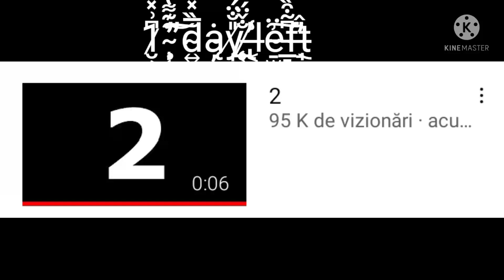1̸̨̞͎̏̀̈̿ ̴̝̼̙͗̅͜d̶̠͗̓a̵̻̗̤̱̓̑͝y̵͇̘͙̖̐ ̶̘̜̽̔ḷ̷̓̌̒͝e̶̩̹̰̤͑͑͒̌f̸̡̪͕͈͊̄̿t̷̝̝͐͗͝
1̸̨̞͎̏̀̈̿ ̴̝̼̙͗̅͜d̶̠͗̓a̵̻̗̤̱̓̑͝y̵͇̘͙̖̐ ̶̘̜̽̔ḷ̷̓̌̒͝e̶̩̹̰̤͑͑͒̌

S̴̫̮̣̰̣̪͚͛̒u̷̲̩̼͛̐͛͒̏͒͜p̵̙̯̖̊e̷̢̞̳̗̎̊͜ŗ̶̺̦̯̏͑̃́̕ ̵̱̭̗͗̓̽̄̓̋̒I̷̢̡͚͙̾̓͛͠ͅd̶̩̻̯̺͙̙̄̅͠ö̴͙̟̹̱́͑̚̚l̶̜̪͇̹̈́͌的̴̻̭̬̳̳̣͛͒ͅ笑̶͈͍̜̣̮́̐̐̔͌̃容̶̹͙̆ ̵̧̖̱̠͎̤́̅͐̀͘͝͝都̸̫̺̀͒̆̃͝没̶̦͓̰̜͇̋你̵̝͒̐͠ͅ的̷̠͇̘̳̭́̍̅͆̈́̄ͅ甜̶̧͈͕̟̟̠̖̒̈́͐̈́͑̎͝ ̸͇̣͍͎̠̻̟̈́̚八̸̯̀̀̓̓̔̔月̸̨͇̍̇̂̏̽̔͛正̴̝͇̆͐̓̚͝͠午̶̠̖̾̎̊的̴͚̆̒̽͌̒̇阳̵̬̇͑͒̇光̵̢͕̂̅̃̃̓͘͝ ̶̭͔͕̦̮̫̈̀都̷͍̠̬̥̱́̌͜没̸̛͚̲̭͓͋̀̎́你̴̢͈̹̼͎́̉̐̎̀͒耀̴͈̯͚̎́̀͋̽眼̷͔̄̈́͛ ̶͉̲̮͚̖͚̂͛̎͒͜͝热̷̗̱̹̻̑͗̔̚͝͝爱̵̨̨̻̝͌̈́̄͗͜͝ ̸̯̳͑1̵̱̱͖̳͋0̴̢͎̠̂ͅ5̴̟͕̫͉̖͖̇̓̒̾ ̴̟̰̥̑̉̒°̶̨͕̳̋͑C̵͉̼̃的̷̣̓̀̋̇̇͝你̷̗̩̩̗̿̈́͜ ̶̧̛̬̌̿̏̀͝滴̸̨͍̬͕̞͊̌滴̸̘̻̣͈̈͐̍̆̂̀̀清̴̢̢͉̜́̾̔̏纯̴͚͚̙̭̠͑̋̀́的̸̙̱̀̀͗͋͝蒸̴̢̼̞̏̾̚馏̵̢̛͎̥̙̫͓̜͛͒̋̚水̴̭̖̩̹̼̠́͑̈́̌̈̚ͅ
̶̢̩̌̈́̃̊͑̈̕S̸̨͕̻̬͆̀̅̕͠͠ư̴̭̤͉̤͍͓̋̋̄͊̔̽p̶̜̘̑̈́̌̓ë̶́̈́͊̆ͅŗ̸̧͓̬̋̅ ̶̤̜̰̣̘̖̉̀̀̚Į̸̹̻͎̎̀̎͒̓͝d̷̢͔̘̗̺̀̑̓̃̊̋̊o̵̻̝͂̆̈́ḽ̷̡͈͒̊̑̚的̸̯̱̙̲͖̀̀̍̄̈́ͅ笑̴͚͉̣̬̈͝容̷̰̪͉̰̖̮͒̂͐̈́̃̈͐͜ ̸̜̣̝̳̳͓̋都̷̨͇͍͚̘̪̬́没̵̪̺͋̔̉͂̕你̵̣̮̫̺̣̂̾͑的̵̡̈́̑̿̔̂͊͝甜̶͕̤̳̫̘̪̳͒̏̈́ ̴͉̣̥̲̻͔̿̇͐̅͋̅八̴̫̈̏̏͘͜月̷̢̢̹̫̆̉̓͠正̶̰͛͒̃̈́͝͝午̴̨͙͇̞͚̊̇̏͂̕的̵̜̞̬̓͑̕阳̴̧̙͈͊̍͝͝ͅ光̸̢̣͙̻̹́͜͠ ̷̞͖̠͖̙̗̄̄̆̌̚͝都̴͉̘͇̣̝͔̇没̵̮̣̮̥̥͖̾你̶̛̘͍̺̝̘̌̒͂́耀̶̨̰̳̲̟̺͔͊͐̀̕͝眼̵̨͉̝͙͈̬̣́ ̴̘͎͕̠͖̹̔̌̌热̵̦̲͚̼̈爱̸̨̢̹͚̤͗̏̆͝ͅ ̸̢͕̞̓̋́̽̈́1̴̛̱̫̎̓̚0̸͙̝̳͓̫̞̀͌̆͝5̸̞̭̩̟̔͋̈́̓̄̄ ̵̱̏̄̄̀̽°̷͕̲̽̋͊̂͘C̷̖̦̪̝̥̏̀̃͌̉的̸̡͙͈̟̝̭̠͆你̵̱͍̹̼̥̱͉̉̋ ̶̡͈́͒̅̑͂̎̀ͅ滴̵̼͕̮̮̑͘̕滴̸̘̦̻̻͍̀͘清̶͇̱̃̌̾͜纯̶̘̂͒́͊̈͑̚的̶̯̮̻̯̬̩̮̍͝蒸̶̜͊̄͝͠馏̵̪̈̔̇̄͠͠水̶̡͔͎́́͋̈́̚.̶̝̟̌̈́͑͘͝͝.̸̫̾̈́̋̓.̵̢͎̦̟͑ ̶̨̡͖̗͇̳̅̅̑͊水̶̙̻̤̼̫͙͆͋͠.̸͖͍͈̆͑.̴̧̧̡̗̞͇̝͛̓.̴̨̡̼̱͈͔̤̉ ̵̩̯͈͉͖̦͂̂水̵̠̟̎͂́͘̕.̵͓͍̗̯̈̏̏̃.̶̫͚͚̰̖́͆͛̉͘͘͜.̶̜̹̳͆̓́̀͂̚
̶̛̜͚̾̈͜早̷̙̘̪̻̘̬̉̓̈́͊́͘上̸͇͓̥̭̻̯̋̃̓̋̏ͅ好̸̡̙̻́̉̾̋̕中̴̤͇͋̕͘͝国̷̱̞̼͍̰͊̑́ ̸̼̫͕͕͐͗͆͒̈́̉͝现̵̡̤͙̼́̍͂͗́在̷̦̭͕͎̼̝̈́̆̅͝我̷̣̅̈有̴͖͙̦͆̐ͅ冰̶̖̗̲̪̘́͆͒̅ͅ淇̸͉̻̣̲̪̗̿̈̑̀淋̶̈́̉́ͅ ̸̡̢͖͍͕́͗͛̾͝我̶̢͈̫̈́̎很̷̛̫̬̙̻̞̏̇喜̸̹̦̹̅̇欢̵̡̺̾̎͐̅͑̊冰̸̨̗̘͖͛̅̈́͌͘淇̵̢̟͉̄͆̿淋̸̢̞͔̺̮͐ͅ但̸̛̭̯̯̝̤͖̪͗是̴̥͕̯̒̿̂̈́̒ ̷̟̲͚̻̘̫̐速̸̢̛̯̺̯̯̆度̶̩̝͚́͊͂̂̕与̸̯̣͖̝͉̯̅̅͑ͅ激̸̥͌情̴͍̬̖̆̑̋̿͊́̾9̷̙̹͙̗̆ ̶̧̡̛比̵̦̙͚̹̞̰̊͊͋͜冰̴̨̛̼̅͊͊͘淇̵̱͖̗̬̦̓͗淋̸̢̻̻͎̓
̷̧̣̬̘̺͛͊̃͂͊Ṣ̷͍̰͒ư̸̗̝͓͊̓̌͒p̵̖̘͈͗̊͊̈́͝e̴͔̭̙͕͕͆̅r̷̢͇̝͉͉̲̐͂ ̵̗̙̝͓̿͑̔́͒̒Į̶̛͙͎̱̪͚̝̊̈́d̴̛͖͖̾̌ǒ̵̧̤̜̯̬͉̊̀́̌̀l̸̛̲̍̆̈́̑的̵̛͙̠͎̳̦͐̈́̾̀̌ͅ笑̶̢͎͇̱̦͉̰̋̈̿͐̓̓͘
̵̮̺͋̈́̀̈́̈冰̷̱͎̗̯̯̫͕͗́́͊̎̏̃-̸̡̻͈̀̇̄冰̵͎͖̻͎͓͌̀͜͠ͅ-̴͈͇̎̒̍冰̸̢̧̢͕̉͌͆̆́-̴̬̘̟͙͚̖͎́冰̷̰̙̗̱͊̇͒͑̽̎-̴̛̰͑͊̆͘冰̷̨̨̼̞̤̗̻̌͌̀̉̓淇̵̛̝̍̌͐̔̉淋̴̘̿̂͒̿̓̄̍
̷̻̝̗̀̈̓̽̏͜S̷̡̲̯̰̹͆̓̄͘͜u̶͎͈̚p̴̰͓̗̞̘̦̈́̓̂͝͝ë̵̫́̈́̄̀͝r̴̟̗̭̫͍͙͆̒͜ ̵̤͔̯͎̆Į̶͔̞̭̆̽̈̎̃̋͆d̵̙͇̭͛̈́͆͐ơ̴̡̡͙̫͓͔̓̀̒͋̍̄l̷̢̡̫͈̫̥͙̿̄̊̉的̸͚̼̅͑̀͐͒笑̷̳̙̊̀容̸̢̫̣̊̾́͊̿ ̵̤̘̃͝都̴͎̣̻̬̐̆͝没̷̧̝̭̠̬̂̄͝ͅ你̴̹̥̳͚̗͍̦͑́̋͝的̴̨̤͔̭̋̒̈́̏̎甜̷̬̳̰̗̙̉̂̊͆̚͝ͅ ̵͎̏八̵̨̻͎̹̭̏̍̓͗月̸̡̙̮̬̥͋̽̈́͗͗̃正̵͇̯̖͆͌͑͒̈͘午̴͍͕̭̩͍͆̆̉̎̍͑͝的̵͇̰̲̎́͌̂̎́阳̸͈̅͂̎͊̔͠光̷̡̧̳̠̙̗̀͒ ̴̬̟̯̱̭͆̌̑̈́ͅ都̴͙̙̾̀͌̈͘͜没̷̢̬̖̖̜̉你̸̛̜̼̫̻́̐̂͌͑͝耀̸̯̫̰̟̗͇́̿͊̔̊̔̈眼̷̯̮̀́ ̵̜̭͖̺͍̹̟̈́̓热̶͈̈爱̵̘͓͎̑͆ ̵̼̗̩͚͙͋̈͘1̷̻̲̠̘̉́̀͑͝͝ͅ0̸̛̗̻̿̿̕5̸̧̘̻͖͎̥̋̓̐͆̃̋̚ ̶̗͇̽̈̊̈͝°̷̖̫̎̏͜C̴̨̧̪̟̗̰̻͂̍́́͌͘的̷̼͙̌̏͂̌你̷̧̟͚͍̺̍̐̕ ̶̪̗̫̥̤̬̯͑̾滴̵̺̙̂͗̿滴̸̡̌̉清̶̨̢̩̬̅͜纯̷͉̫̀́̌͘的̴̙̣͎̘̠͚̓蒸̷̛͉͚͙̭̳̒͒̃͐͂馏̴̨͙̘̱̖̌͌͗̈̄̔̐水̵͍͈̚
̵̨̻̤̳͓͕̠̽̿早̷̯̎̽̈́̌̇̄̅上̵̾ͅ好̴͈̤̯͗̐̃̈́͑͆̾中̷̛̻̬̟̣̩̭̊̏͌̇͜国̵̛̼̹̽̌́̊ ̶̯̘͍̘̩̱̤̇̅̈́现̶̢̥̼̘̻͋͜͝在̴̤̰̺̙͕̖̮̃͘̚̚̚我̵̹̰̪̗͍̃͒̄̈̉͊有̵͔̃冰̸̟͌̆͗̿̂-̶̨̙̣̙̭̟͓̌̀͒̈̅̚冰̷͉̼̞̱͚͙̳̒̔̏̀̈̾͘-̷͖̹͍̘̕冰̴̛̈͑̍͋͘ͅ淇̶̬̬̆̿̓ͅ淋̴͔̹̟̓͒͝
̶̭̞͖̼͕̫̏͛̌̂̐̊͠Ṡ̴̗͚̈́͌̊͗̅͝u̶̧̧͙̱̻̱͐̓́̚p̵̞̦̯̆͂e̷͚̅́̄͆͛͜͝͝r̴̅͐̈̽́ͅ ̸̘̒͛̃̀͛̆Ḯ̷̡̛̮̟̗̈̀̕ḍ̶̛̝͐̀͋̌͘ó̸̧̞̈͒l̷͉͛̈́͋̔的̷̧͔̖̯̀̆́̎̒笑̶͎͊̾̎̀容̶̨̛̖̝̳̺̫ ̵̱̠̺̰̓́̒̅̆都̷̬̙̉没̴̨̻̗̱̹̜͒̃̏̐̔͝͠你̶̧̳̪̜͙̋͑̎͒̄的̷̢̛̯̯͓̯͓̃̈̕甜̸̨̢̗̖̫̓̃͌̔͐̏̿ ̷̮̫̈̐̿̈́͒̚八̵̧̨̧̥̟͔̟̅̉̋̊͘月̷͖͖̞̩̚正̵̛͔͎͎͈̮͈̤̉̽̕͝午̸̗͙͇̗̻͕̥̒̄͂的̵̢̨̛̹͉̱̩͈̇͘͘͠阳̶̨̯̝͛̈́̂͊̈光̴̡̲͈͙͙̬̐̈́̽̍̑͜ ̷̟̹̺̄̓͜ͅ都̸̡̜̮͓͙̓̓͗̌̈̾̕没̴̧͈̱̯͋͂́̉͠你̶̐̎̐̈́ͅ耀̴̪̖͇̿̑͗͜͝眼̶̙͂̒͆ ̵͓̦̪̾̃̈́̑̓热̶̻̿͜͠爱̶̥̹͚̼̝̈́̾̈́̐̔̿ ̵̧͙͎̠̝͙͋̅̒͐̓̅̚1̸̦̭̲̫͕̪͊̆̉͆ͅ0̸̟͙͙͂͆͑5̴̰̤͎̠͇̍͛̚ ̸̤͙͊̾°̸̫͇͍̬̘̱̎̏͗̾̽C̴̺̟͖̀̓̽的̴̮͍̺̤͕͐͒͒́͠ͅͅ你̵̛̻̙̈́̍̎ ̸̪͖͕̩͙̓̾̊滴̸̧̝̲͚̩̮̰͌͌́͐̐̈滴̴͙͔̽清̷͔̟̯͇̙̊纯̷̯̬̥̼̝͕̋̄̄͜的̷̼͕̦̿̽̎͝͝蒸̸̻̤̟̏̓͐馏̴̟̼̒̂͠水̶̧̧̤̝̮̠̄̉̈́͐̀.̸̡͈̪͇̟̼̔͜͝.̸̩̳̃̽̈́̈́͆͝.̴͚̖͈̤͒͊̓̌ ̴̨̱̾͆水̴̡̰̦͔̅̑̈̀͝.̸̧̲̩̟͚̹̐͐̑.̷̯͚̙͉̄̓̑͜.̸̤̫̦̀̀ ̷̻͓̅̅̀̈́͂水̶̳̟̫͉̦̘̰͋̃̅̍.̴̡̼͂̄͋̎̎͐̚.̴̩̈̋̋.̶͓͎̍̔
̴̢̣̲͚̾̈́͆(̴̯̟̙̋̽早̷̛̬上̵̧̬̉̅͂̋好̶̪̞̎̈́͌͘̚̕中̴̢̼̍国̶̢̹͔̲̪̮͗)̶̟̠̥͉̊
̷̢̢͉͓̼̞̈́͘ͅ水̴̛͎̔́̎̈́̅͠.̴̠̓̽̅̆̎̆.̵̳̱͕̲̿͋.̷̩̘̈́̃̏́̀͒̋ ̷̛͎̹̥̞͈͕̟̆水̷̹̥̙̩̗̏́͜.̵̧̞͓͙́.̷̺͔̟͎͕͛̈́̽͆̿̉.̵̛̹͍̈́̾͆̓̐̚ ̵̧̙̙̙͇̺̪͋̿̍͘͝水̸̺̂̋̓̾͑͑͘.̵̡̧̿́̊.̶̱̳̇̍̕͝.̴̯̃̏̅̿̑̕͝ ̸̘̑́̇͒͗͜水̶̪́̎.̷̨̨̛̥̥̺̲͌̈́.̷̥̉͒́̄̓̚͜͜.̶͓̺͈͊͌ ̴̨̨̢͖̘́́͂͜͠水̶̩͕̝̓̿͛̽̈́̍.̴̢̬͒͂̈́͘.̴̫̪͍́̌̑̓̌̑͠.̸̰̱͕͉̖͐͠ ̵̡̬̗͑̊̿ͅ水̵̢̢̯̤͙͙͙̃͆͗̚.̶͚͔̣̻̫̘͍̆̅.̵̧̪͇͉̊̀́.̵̢̝̋ ̶̯̐̓͑͊水̸̬̱̠̅̉
̵̢̢̥̙̻̊̌͆̾ͅ冰̷͚͈̜̺̉̈́̄̚͠.̵̹̖͆.̸̨̢̨̙̲̱̦͂̊̇͗̓̏̕.̸̬͂̀̒̀̈́̐ ̶̨̪͇̬̦̎̏冰̶̩͕͔̖̓̊̓̓̿̈́̕ͅ-̵̩͇̗̪̈́̎͌̔͐冰̵̗̭̾͛̽̔͝͝-̸͇̗̽̆͌̓̄̅̉͜冰̴̛̦͛̀ͅ-̶̨̐̑́̆͛͝冰̵͔̝̗̣̠͔̽̀͂̇͂͌͜-̸͚͘͜.̶̼̭̯͔͓̭̀͜冰̴̛̟͉̈́̀͋̈́̾淇̸̢͕̻̈̆淋̴̝̑̎̊͘
̸̧̯̜͙̮̇̎Ŝ̴̱͕ŭ̴̢̞̻̤͎̲̆͋̅̕͜p̵̙͇̻̤̭̉̌e̴̱̗̼̓̇͐̂͐r̷̡̻̯̫̤̯̞͆̒̄͂̍ ̶̛̰̟̖̯͑̓̍̎͜͠I̷̹͗̈́͜d̵͔̹͙͍͕̉̒̚o̷͚̅̓̉̀̎͠l̷̪͓̼͈̰̳̍的̸̧͇̪͕̦̩̄̅̌̅͛́̅笑̵̑̓̌̈̿̋͜ͅ容̷̬̺͇̂͗̾͋ ̷̨̝̳̖͕̲͔̑̈́͂都̷̬̅͒͑͜没̸̙̭̪̰̬̺͖̄̍̀你̶̛̩͕̞̄̋的̸̟̜̽甜̷̬̹̲̌̈́͂ ̶͈͎͚̆̌̕͝八̶͇̹̥̈́͐͋͋̉̋月̵̣͓̣̑̑͝正̶̤͉̌̆̓̾̿̏̆午̴̮͊́的̵̧́͒̒̆̒̚͠阳̷̟͌̿̂光̸̨͖̘̲̞͍͐ ̵̪̯̝͔͎̃̄͋̽̌́͝都̷̛̬̣͚͚̭̋̽͗̕̚͝没̷̢̤̫͔̓͊͘͘你̵̣͖͊̐̍耀̶̢̗͚̮̎́̓̃̓̄眼̷͖͓̆͂́͘͘͠ ̴͇̪̬̠̝̾͆̇̾͝热̶̙̅爱̶̢̻̼͈͎͕̱̊ ̵̹̪̌1̸̡̛͈͚̜͓̣͋̈́̽̇́̇͜0̵̰̖̲̫̣͆͑̋͒5̷̻̱̲̰̪̾̂̃͜͝ͅ ̶̨̤͔̀°̶̧̟̼͓̪̦̇̋̚̕Ç̴̛̯̘̖̘̥̟̇̀̋的̶̣̟̫̰̙͊̎͘你̴̧̖͉̠͇͖̻̂̇ ̷̻̫̜̤͕͔̑͘͜滴̵̜̂̋̒̾̒̒͝滴̴̛͕͓͖̉̒̐̐͋清̷̨̧̨̛͉͛̿̀̌̾纯̴̢̑͛̈́͠的̴̨̢̭̖̺͉̿̿͂́̋̐̚蒸̴̱͙̣̻̲̬͂͒͋̾̇̈́͝ͅ馏̵̧̙̳́̔̇͠水̴̿̈́̔̅̀ͅ
̷̨̠̈́̔̂̀͊冰̸̛̖͔-̶̨͎̯͓͙̓̄̀́͝冰̸͉̂̃̆̔͘̚-̵͓̬̠̥̞̺̆̓͆͠͠冰̷̧̼̤͎͇̬̬̚淇̸̨̛̠̙̬͇͎͗̈́͑̄̈́̉淋̸̖͎̰̬̱̎
̴̢̛͚͖̖̠̎̌̍̕͝Ṣ̴͋̒͑ư̵̠̲̟̜̤̑̾̌̊̂́p̷̜̪̰̠̊̌ë̵͎̠̠͍̃̂̕͝ṛ̸̲̳̠͙̇͆̀͐ ̶̩̑̈̑͘͘Į̸̧̜̰̀̎̔͐d̸̥͍̫̞͈̻̯̽̀͘͠ǫ̵͉̮̝̦̯̹̓̓́l̶̢̺̼̲͊͂̈́̚͠的̸̺̙̖̖̟̈́͐ͅ笑̷̛̰̣̞̗̊́̒̊͛͘
̶̺̻̘͌̍͌Ś̶̡͓͉̭̟̰̓̆͊̆͝u̴̙͂͌̒͒͐p̶̝͑͛̆̅̕͘͜ę̶̩͎̤̹̯͚̏̈́̏͐̑̿͠r̴̛̭̥̽͑̋̊̕͜͝ ̴̞̟͋̉̎̎I̷̫̣͎͑̓d̸̺͎̽̐͌́̂ó̸͓͉̬͙̯̽͒̊̈́̅̌l̴̦̈́̌͒͗的̵̢̻͙̘̪̘̳́̈́̉̏笑̷͚̙̹͐̈́͒̾́̇͠容̴̧̛̟̱̺̥͈̄̆͒̍͛̆͜ ̸̧̩̼͓̰̍̓́͆都̷̙̭͕̩͕͔̣̾没̴̪̺̹̹̑̈́你̶̛̠̆́͛͝的̴̝̫͙͌̆̊́甜̵͈̱͚͉̐̄̓̆̕͝ͅ ̴̭̫͉̓͆͐八̵̡̛͚̹͇͔̋̐͊̒͠月̷̧̗͖̣͖̹̭͛͌̈̀͂̉̚正̶̰̻̺̰̩̝͑̈́̃̕午̸͇͎̑̽̈̌̕̕的̸̙̳̬͖̮̼̂͜阳̷͖̋̋̋光̵̢̞̌̏͠ ̴̲̝̆͐̄̏͝͝都̶̧̡͈̦̝̒̉̋̇͐͜͠͠没̸̢͈̤̺̻̓̕̚̕你̶͓͔̗̲̋耀̶̌̉͂